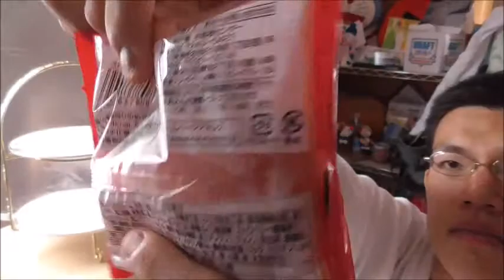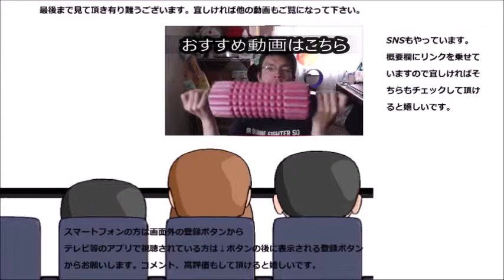神戸屋 ストロベリーケーキ蒸しを食べてみた あれ？ジャムかと思ったら……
神戸屋　ストロベリーケーキ蒸しを食べてみましたけど、あれ？前にも会った事ある様な……まあ、いいか。